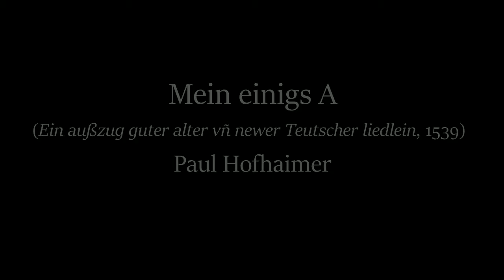Paul Hofhaimer: Mein einigs A. (1539)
Mein einigs A

  0:06  Verses 1 & 2 of the original Lied (SATB + lute)
  2:27  Instrumental arrangement (flute, 3 viols, lute, harp)

This mostly homophonic tune is a gentle love song in the German vernacular by the Austrian court composer Paul Hofhaimer. The singer refers to a love interest as  ‘A.’ and does not use the individual's full name. Thus the main character remains forever gender neutral. After all, "A" could just as well have been "Anna" or "Albrecht." The piece begins with a staggered entrance by the four singers, but they all neatly line up harmonically to finish each short segment in unified cadence.

Text:

Mein einigs A. Ich dein beleib (My one and only A. I remain yours)
und mich verschreib (and commit myself)
alweg dienstlich an deim gebot; (always dutifully under your command)
A wie das geyt ytzund die zeyt (how this is now the time)
des klaffers neid (of ... jealousy)
den schaden fügt eim zu dem spot. (the shame to submit to the mockery)

Mein zuversicht nicht kummer dich (My confidence does not concern you)
mein lieb hab ich (I have, my love)
in rechter trew zu dir gekert (in true loyalty to chosen you)
und pleib gantz frey (and remain completely free)
glück won uns bey (Good fortune is with us)
zu freuden stets gantz unversert (to always rejoice completely unmoved)

Photos:

1. "Mein einigs A," Cantus part, Paul Hofhaimer, 1539
2. Landknecht presenting himself, Albrecht Dürer, c1504
3. Young woman from Basel, Hans Holbein the Younger, c1523
4. Kissing couple, Heinrich Aldegrever, 1538
5. Concert of singers, Niccolò dell'Abbate, c1540
6. Emperor Maximilian I, Holy Roman Emperor and patron of music, Albrecht Dürer
7. Concert of female musicians, details of flute and lute players, Anon. Franco-Flemish, c1550
8. The imperial flautists, Triumph of Maximilian, Hans Burgkmair, c1512
9. Courtly musicians with details of lute and viols, Niccolò dell'Abbate, c1540